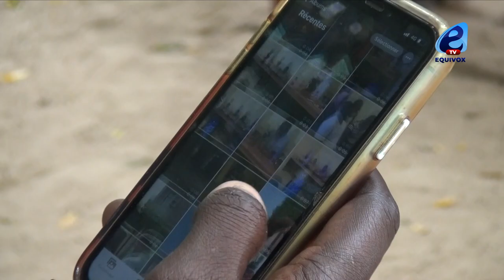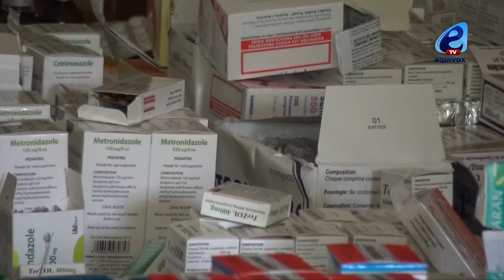"Santé pour Tous : Consultation Gratuite a Passy organisée par 2CADP, la population de passy trés...